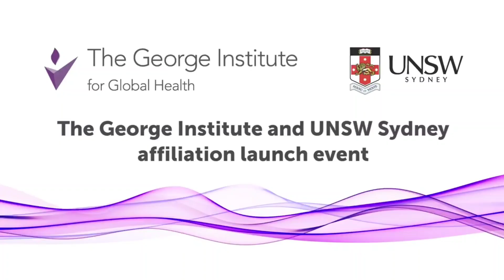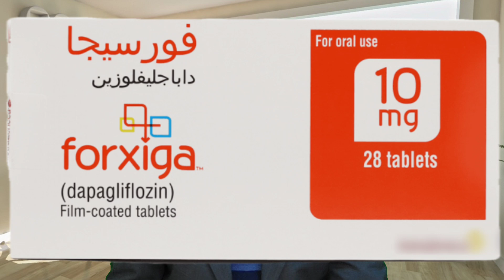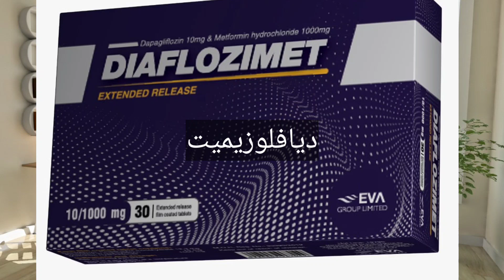اول دواء مقاومة الانسولين الفعال يحمي من مرض السكري الثاني. No. one drug for insulin resistance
يقلل Dapagliflozin من خطر الإصابة بمرض السكري الجديد ، وفقًا لنتائج التحليل المجمع المحدد مسبقًا لتجارب DAPA-CKD و DAPA-HF. تضيف الدراسة إلى القائمة المتزايدة لفوائد مثبطات الصوديوم والجلوكوز 2 لمثبطات النقل المشترك للصوديوم والجلوكوز
"Dapagliflozin قلل من حدوث مرض السكري الجديد . كان العلاج مفيدًا بشكل أساسي في المشاركين الذين يعانون من مقدمات السكري
O’Hara, D.V., Jardine, M.J. SGLT2 inhibitors may prevent diabetes. Nat Rev Nephrol (2022).

00:00 مقدمة – مفاجأة علمية: دواء للوقاية من السكري قبل حدوثه ✨
01:05 ما هو Dapagliflozin؟ ولماذا كل هذا الاهتمام به؟ 💊
02:20 نظرة سريعة على تجارب DAPA-CKD و DAPA-HF 🧪
04:00 النتائج الأساسية: انخفاض خطر الإصابة بالسكري الجديد 📉
06:00 كيف يعمل مثبط SGLT2 في الكلى والأنسجة؟ 🧠🩸
08:10 دوره في مرضى ما قبل السكري (Prediabetes) ⚠️
10:00 فوائد إضافية لفورسيجا: القلب – الكلى – السكر ❤️🩺
12:00 الفئة الأنسب لاستخدام الدواء 👥
13:30 الجرعات، وطريقة الاستخدام، والاحتياطات الأساسية 📝
15:00 التحذيرات والآثار الجانبية المحتملة ⚠️
16:30 خلاصة الحلقة – هل يمكن أن نمنع السكري بدواء؟ 🔑✨